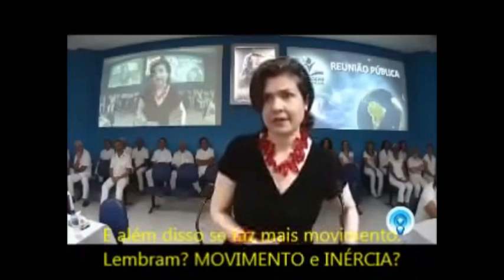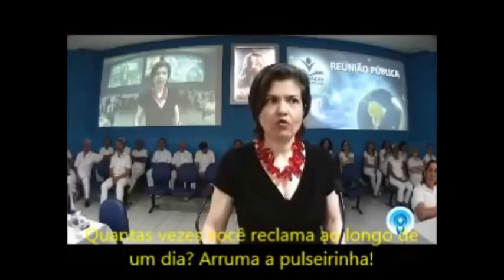Desafio: 21 dias sem reclamar - Lobo Frontal com Anete Guimarães.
Drª ANETE GUIMARÃES

Drª Anete Guimarães, Médica, Psicóloga, Professora de Filosofia e Pesquisadora Universitária do Rio de Janeiro-RJ, Anete é filha de dois dos maiores expoentes Espíritas do Brasil, Ana Jaicy Guimarães e Geraldo Guimarães. Ela viaja o mundo expondo seus estudos e pesquisas sobre a estrutura da mente humana e suas nuances, com enfoque na Doutrina Espírita.